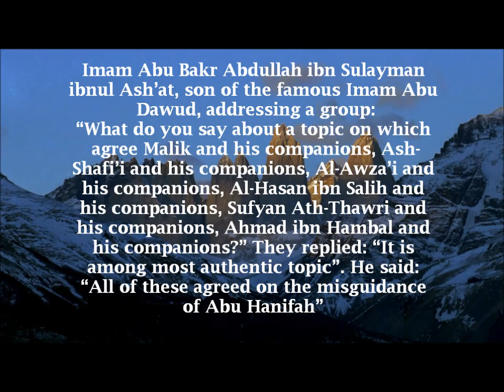Abu Hanifah in the eyes of Salaf As Saliheen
This video is a response to the Hanafis who abuse other Great scholars who follows the Sunnah, in this InshAllah we will expose what other Great Scholars considered their Imam as from the Salaf As Saliheen. Nor just like the Hanafis who abuses without any authentic proof to the Followers of Sunnah.
This video describes how others Imams like Shafai, Malik, Ahmad bin Hanbal, Sufyan As Sauri and others were agreed upon the misguidance of Abu Hanifah. This is not we are saying from ourselves but this is what stated by other Imams. We pray to Allah swt that he will guide to us to Sirat al Mustaqeem.